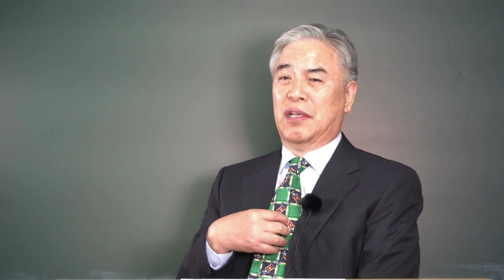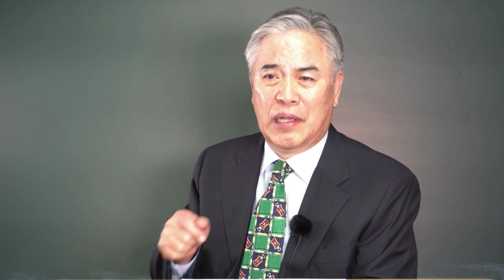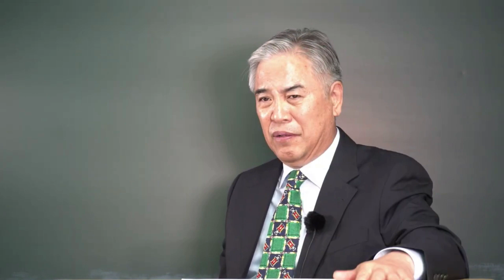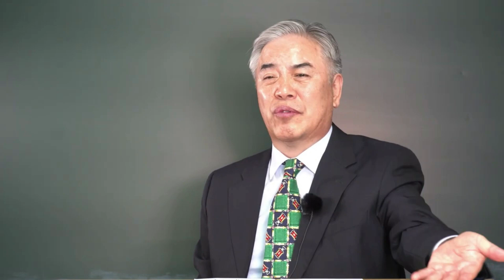말617. 내것이 되었느냐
내것이 어디있나

30여년간목회와 더불어 부산교육대학교,